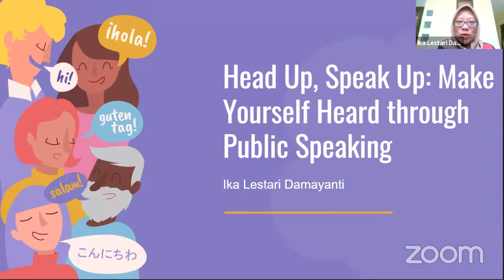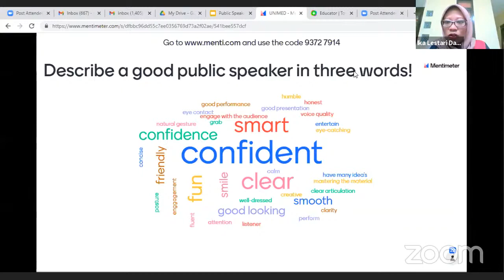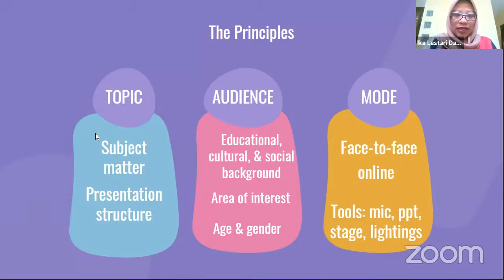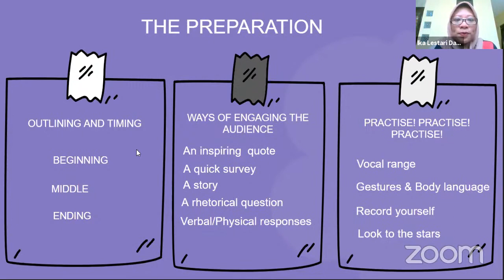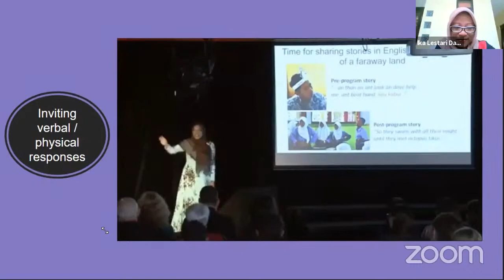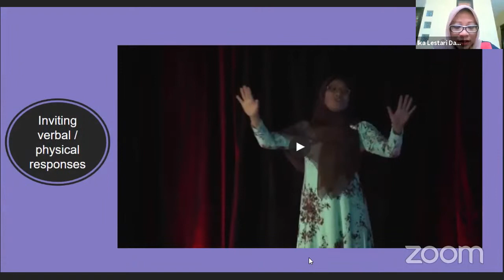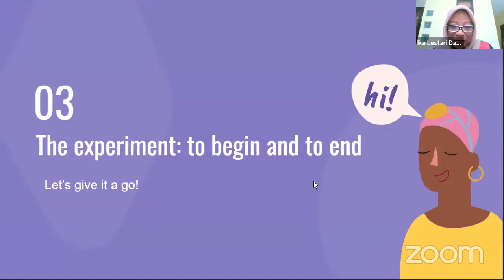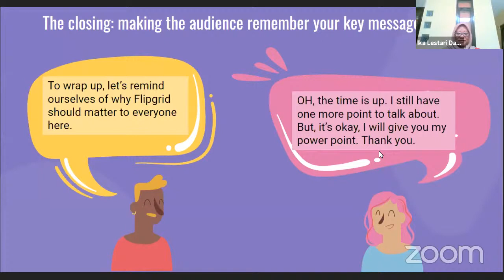Friday Forum: Head up, Speak up: Make Yourself Heard through Public Speaking